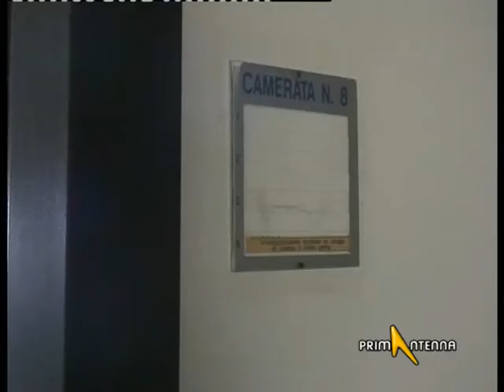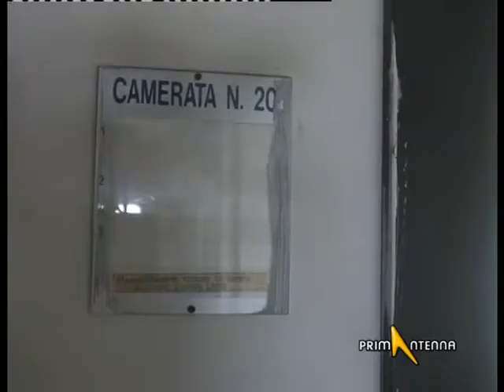CONSERVATORIO CUNEO NELL'EX CASERMA CANTORE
IL CONSERVATORIO DI CUNEO TROVERA' SEDE NELL'EX CASERMA CANTORE. LE ENORMI STANZE ABBANDONATE  HANNO INZIATO A  RISUCINARE DELLE NOTE DEGLI STRUMENTI MISICALI PER LA PRESENTAZIONE UFFICIALE . I LAVORI PARTIRANNO AD AGOSTO.